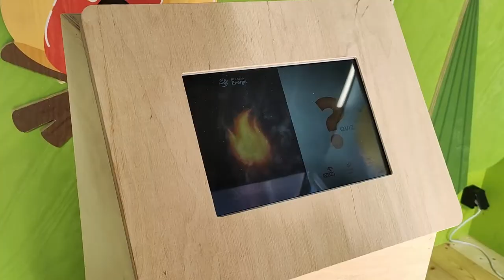Planeta Energii w Płocku